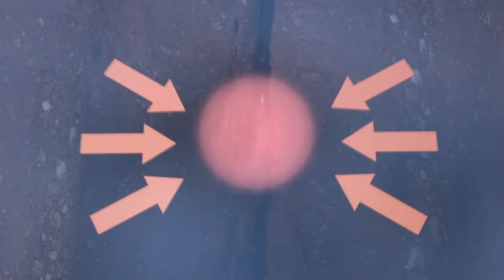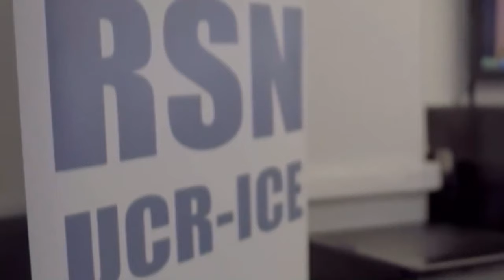Expertos pide esta preparados para sismos de cualquier magnitud